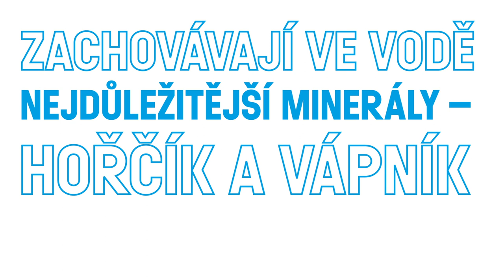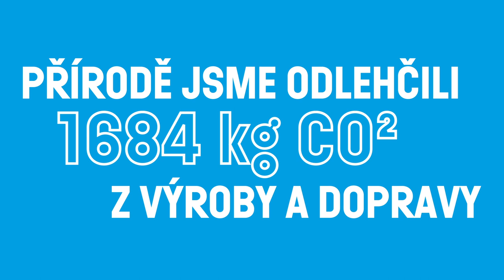Na naší cestě k udržitelnosti... Rok 2022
Přidej se k nám! Společně a udržitelně chceme měnit svět...